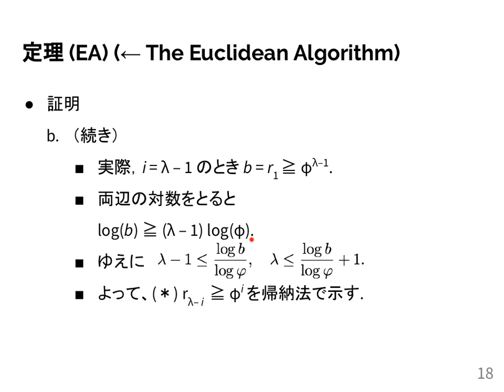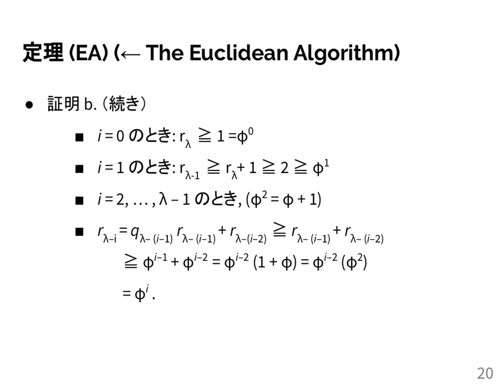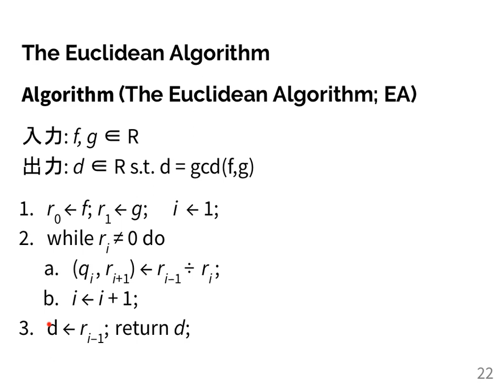計算機数学I 2020 (7-2) Euclid互除法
Euclid互除法．
授業情報はこちら: